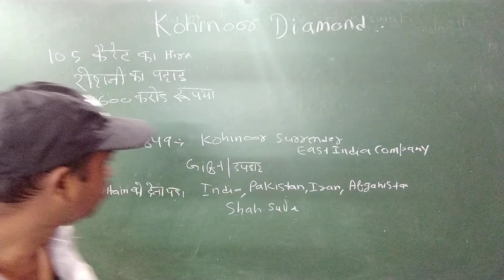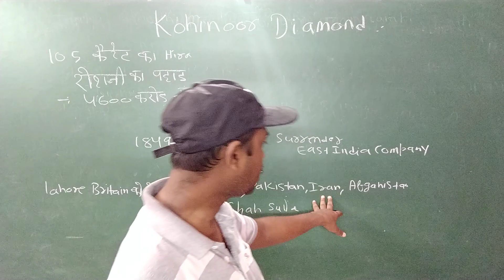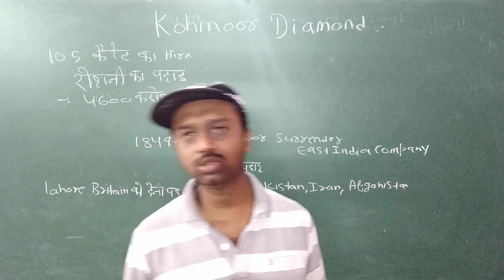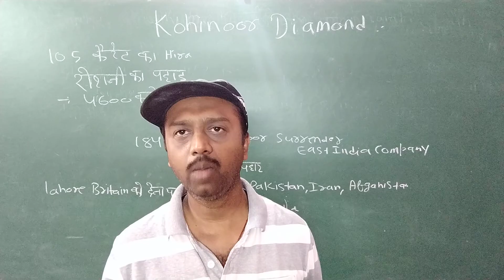कोहिनूर हीरा का इतिहास !! कोहिनूर को वापस लाना है ब्रिटेन से explained by Abhishek Shekhar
Kohinoor Diamond ka History. Kohinoor Diamond ko wapas lana hai Britain se.Hi my name is Abhishek Shekhar in my Videos All of you learn History,Geography, Science,Economics, Polity and Current affairs for all general Competitive Exams. # Abhishek Shekhar